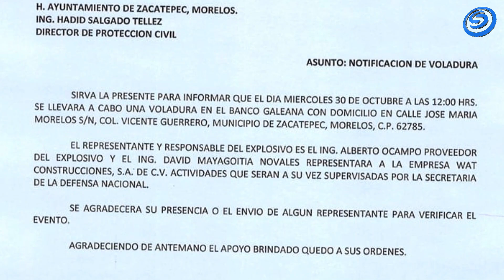EXPLOSIONES EN QUEBRADORA DE GALEANA, MUNICIPIO DE ZACATEPEC AFECTAN VIVIENDAS